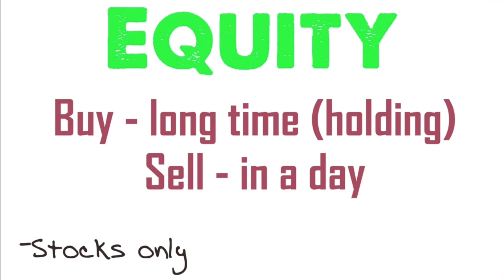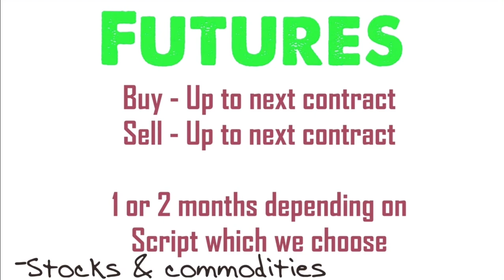Equity, Futures and options explanation in Tamil for beginners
100 crore channel is for:
Commodity trading
NSE updates
Equity updates